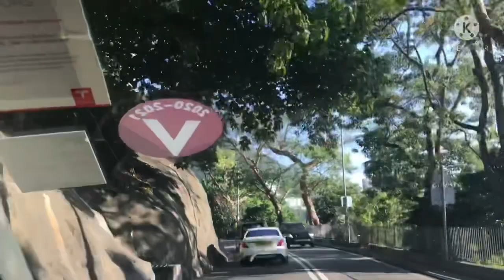SENDING MY ALAGA TO HIS TENNIS CLASS AT AMERICAN CLUB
TENNIS CLASS